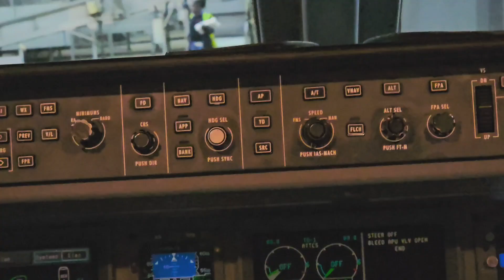Flight operations: An unforgettable experience in the cockpit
A strategy to grow

Sir Victor